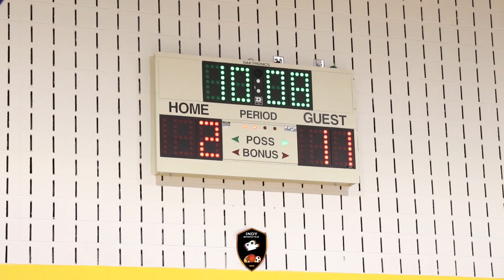Indy Premiere Mel 2027 vs Team Teague Boyd 2028 Teague gets the Win!